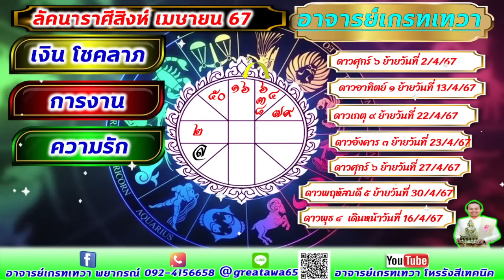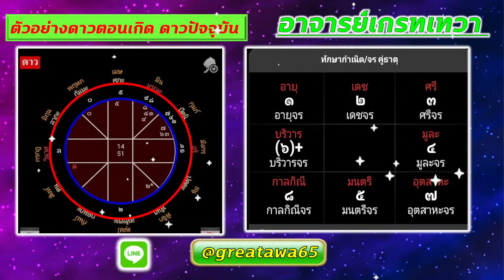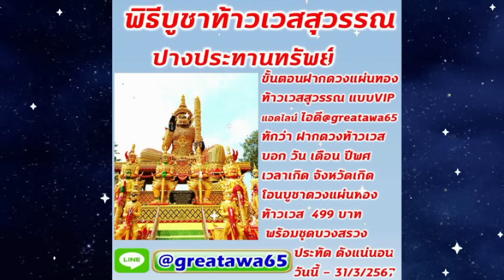ลัคนาราศีสิงห์ เมษายน กลับมาใหญ่ดี